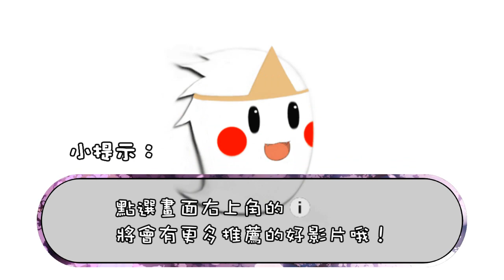【馴龍寶貝】騎飛龍3D射擊～左舷彈幕太薄啦！ 👻 (Android / iOS)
畫面其實還不錯，不過3D有時會跑不太動XD
玩法跟難度都還蠻簡單的，搭配一些養成與裝備合成要素

有推薦的遊戲歡迎在下方留言，我會自己去看看有沒有興趣玩～

錄影程式：SCR Screen Recorder
環境系統：Android 4.4.2
後製軟體：PowerDirector